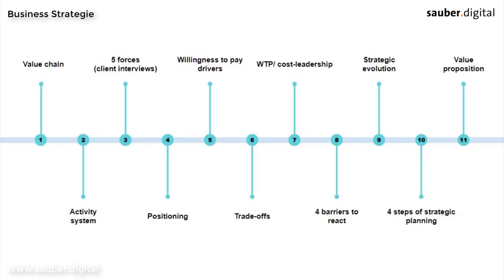𝗕𝘂𝘀𝗶𝗻𝗲𝘀𝘀 𝗦𝘁𝗿𝗮𝘁𝗲𝗴𝗶𝗲-𝗘𝗻𝘁𝘄𝗶𝗰𝗸𝗹𝘂𝗻𝗴, Teil 4: Positionierungskreuz